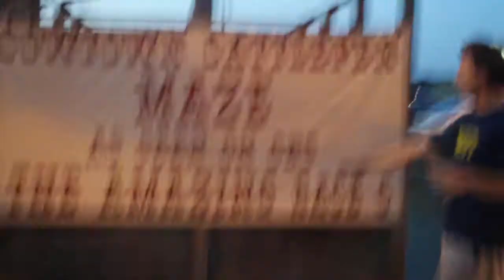COWTOWN CATTLEPEN MAZE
Are you into Human Mazes? COWTOWN CATTLEPEN MAZE is a human maze in Fort Worth Texas! Contestants on The Amazing Race 5 were in the maze too.  It's another Hughes it or Lose it? With TV Talent FrazierHughes.com *For Hire